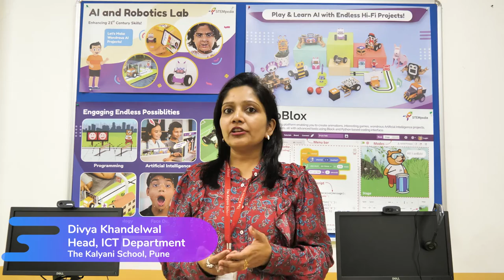Hands-on AI, Coding, and Robotics for CBSE Classes 3rd to 8th at The Kalyani School, Pune India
STEMpedia's AI Curriculum is specifically designed for CBSE (Subject Code 417 and 843) and ICSE (Subject Code 66) students from grades 3 to 12. The educator from The Kalyani School, Pune, India in this video discussed the National Education Policy's recent implementation of coding, artificial intelligence, and robotics in the school curriculum. These new skill sets have become necessary tools for kids to learn, enabling them to grow and develop in the modern world, and enhancing their logical and analytical reasoning. CBSE/ICSE have introduced Artificial Intelligence, Coding, and Robotics as skill subjects.

In this video, the educator also speaks about the impact of this policy on the education system and highlights the benefits of introducing coding, AI, and robotics to young students. In this video, the educator also discusses how these skills can help children build a strong foundation for their future careers.

Our curriculum empowers schools to teach the future generation all these skill subjects in a fun and engaging way with practical activities. Our AI curriculum for CBSE and ICSE is designed with the course and practical activity books for classes 3rd to 12th based on CBSE subject code 417 and 843, and ICSE Subject Code 66 which engages kids in practical activities in a fun and playful manner.

In this informative video, we also delve into the various methods that schools are adopting to teach coding, AI, and robotics. From game-based learning to robotics kits, we cover a range of effective strategies that schools can implement to teach these skills in a fun and interactive way.